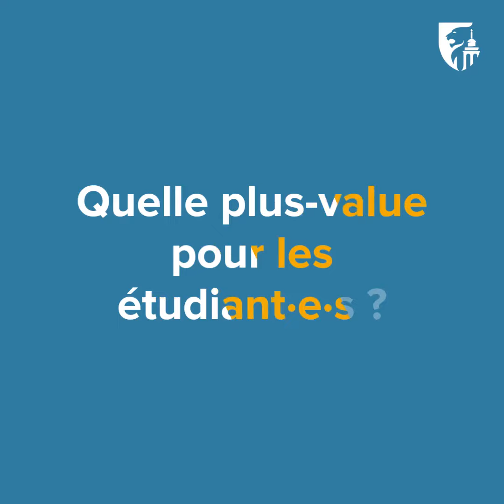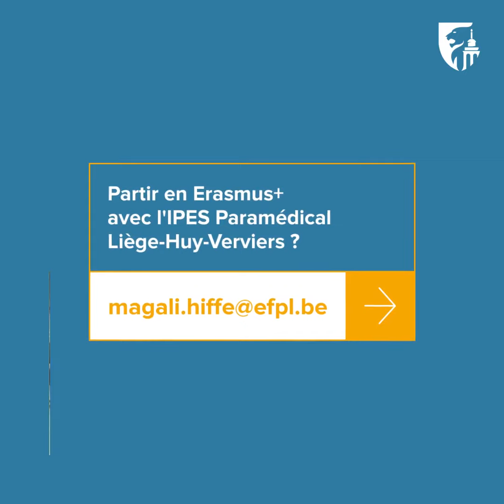L'IPES Paramédical Liège-Huy-Verviers s'épanouit avec Erasmus+ !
Quelques élèves de l'IPES Paramédical Liège-Huy-Verviers sont partis avec Erasmus+ pour effectuer un stage à l'étranger. Une aventure enrichissante tant du point de vue professionnel que humain !